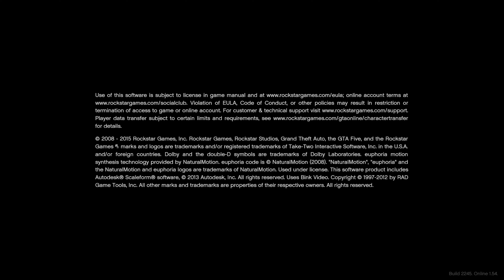THE ONE WITH MY FIRST HEIST - GTA 5 PS5 Gameplay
Grand Theft Auto 5 Gameplay Walkthrough Part 9 includes Mission 9 of the Campaign Story for Playstation 5. This Grand Theft Auto 5 Gameplay Walkthrough will also include all Michael, Trevor and Franklin Missions and the Ending.

Grand Theft Auto 5, also known as GTA 5 or GTA V, is an action-adventure video game developed by Rockstar North and published by Rockstar Games. The game is composed of elements from driving and action-adventure games and features open-world gameplay, in which players can interact with the game world at their leisure. The game is set within the fictional state of San Andreas, which is based in Southern California. Within San Andreas is the fictional city of Los Santos (based on Los Angeles) and an open countryside area. The single-player story is told through three player-controlled protagonists whom the player switches between—Michael, Trevor and Franklin—and the story follows their efforts to plan and execute six large heists to accrue wealth for themselves. Michael is a retired professional bank robber, who after making a sweetheart deal with FIB, returned to the life of crime. Trevor is the loose cannon in this story, who is also a long time best friend of Michael's and a hot-head psychopath as well. Last but certainly not least, we have Franklin, a young and grim repo man who has a large amount of experience behind the wheel, but no real experience of crime until he meets Michael while he was trying to get a hustle. Other main characters include Amanda De Santa, Michael's wife; Jimmy De Santa and Tracey De Santa, Michael's children; Lamar, Franklin's friend; Ron, Trevor's paranoid friend; and Simeon Yetarian, Franklin's employer.

New activities have also been added, such as yoga, triathlons, jet skiing, base-jumping, tennis, full-fledged golf, and scuba diving.